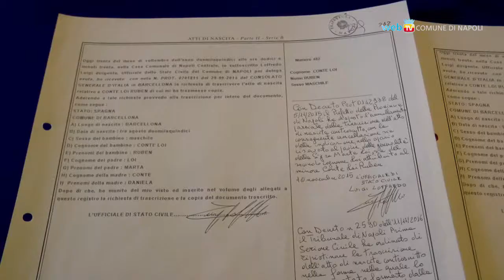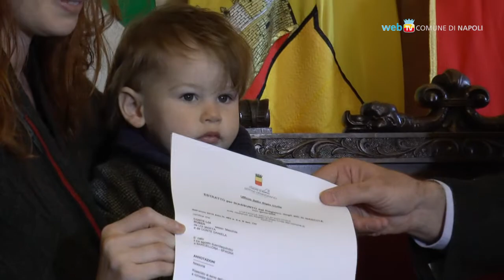Ruben, il primo bimbo iscritto all'anagrafe con due mamme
Il piccolo Ruben, figlio di due madri sposate in Spagna, da oggi è iscritto nel registro anagrafico del Comune di Napoli. Il caso, primo in Italia, diventa simbolo della battaglia per i diritti in favore delle coppie omosessuali.